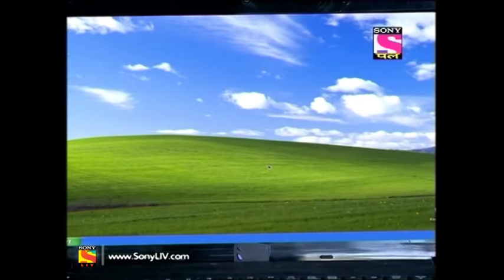CID - सी आ डी - Episode 1238 - 9th December, 2017